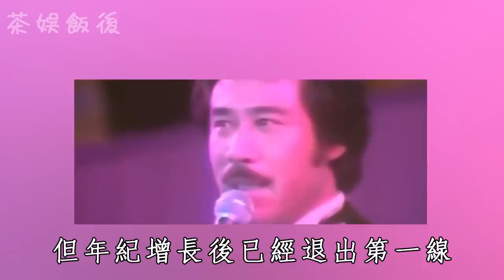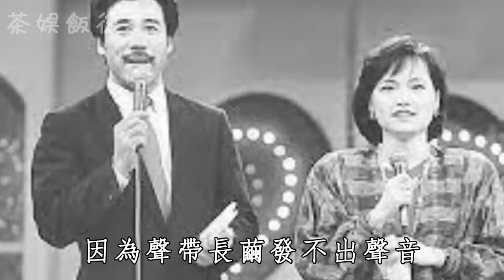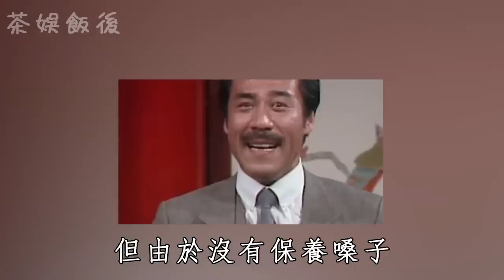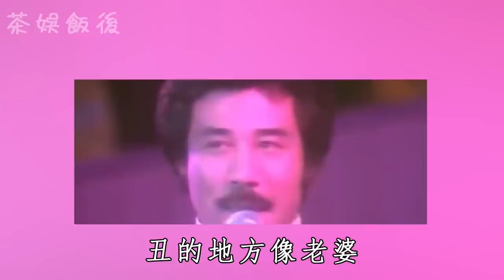田文仲女兒不養患癌無家可歸，不敢退休拖病體通宵工作，81歲晚景淒涼讓人心酸#田文仲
更多影片：
65歲韓國瑜近況曝光，妻子真實身份讓人震驚！藏4年秘密終於瞞不住
14年生3胎一分未得，1500億財產便宜他人，曾馨瑩忍無可忍離家出走
70歲檢場腸內長腫瘤讓人擔憂，李翊君真面目瞞不住，被張菲揭女兒非親生內幕太驚人
52岁丁柔安真實背景洩露，當年插足胡瓜婚姻內幕另有隱情，今胡盈祯一句話曝光繼母真面太唏嘘
67歲高向鵬遺言洩露，白冰冰揭露死因讓人震驚，橫死安養院內幕終於瞞不住
74歲陳芬蘭罕爆近況！消失40年原因讓人震驚，赴日家人內幕終於瞞不住
50歲羅友志近況驚人，與陳斐娟真實關係曝光，和妻子10年不同床內幕瞞不住
73 歲陳莎莉患怪病不能動，躺床養病卻遭嫌棄被罵，兒子不養內幕讓人震驚
74歲張小燕健康亮紅燈，丈夫離世女兒不養無奈賣公司，今最新病況曝光太心酸
70歲張菲近況讓人擔憂，10億身家全給孫子內幕驚人，兒媳真面目終於瞞不住了
76歲秦漢近照憔悴瘦成骷髏人，與林青霞結婚內幕曝光，前妻多年付出全餵狗太心酸